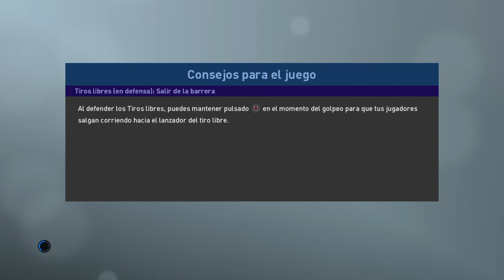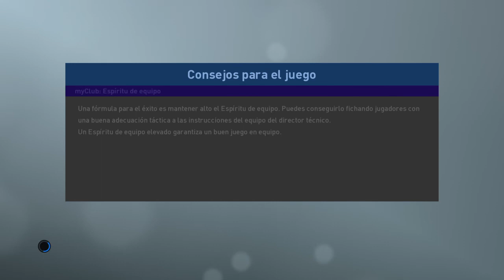PES2019 - Eurocopa 2020 Selecciones Clásicas Legendarias - Day 3 Group 2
Day 3 Group 2

Classic Croatia vs Switzerland
Classic Austria vs Classic France